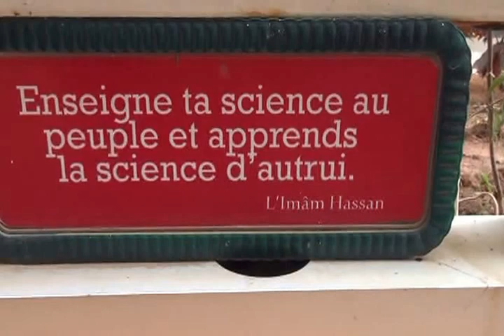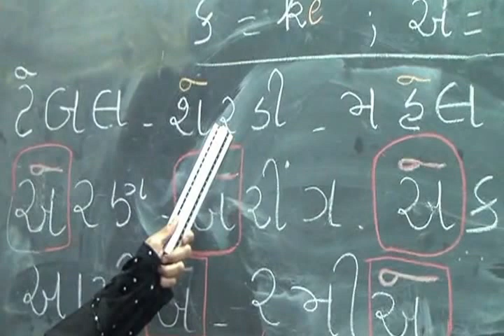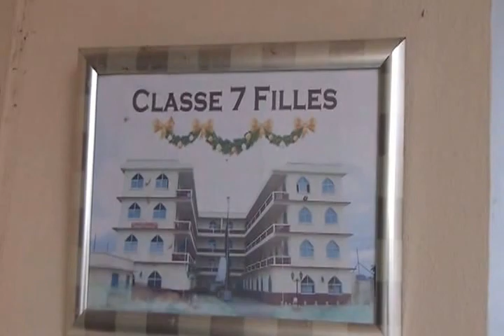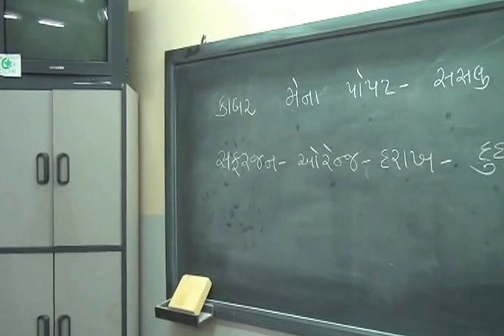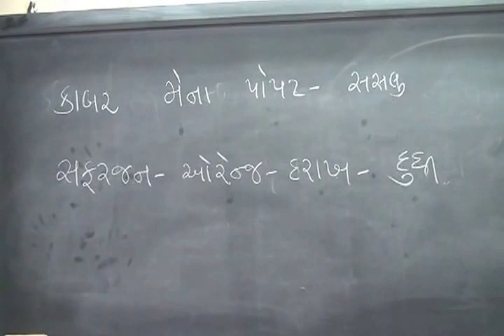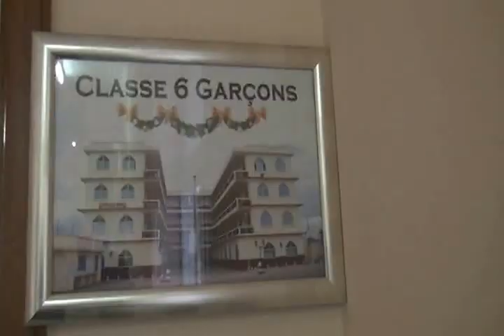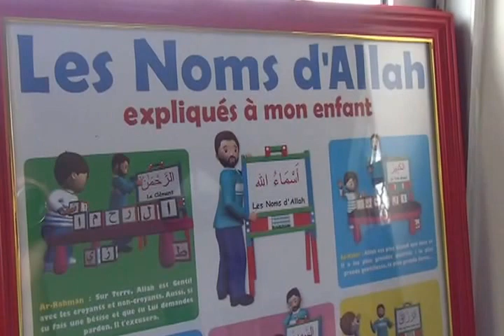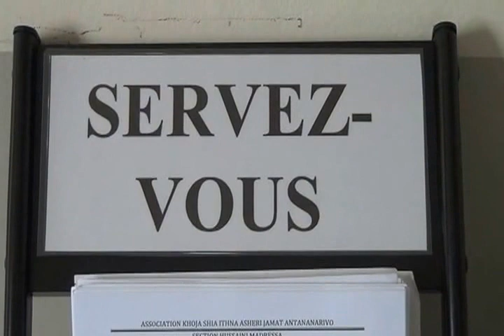7l Tana visite housseni madressa 2015 p3